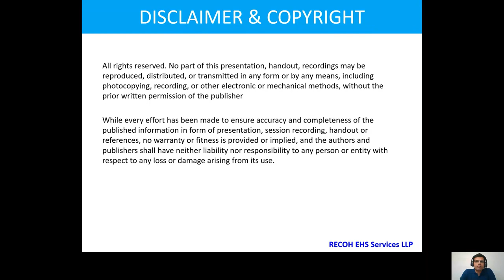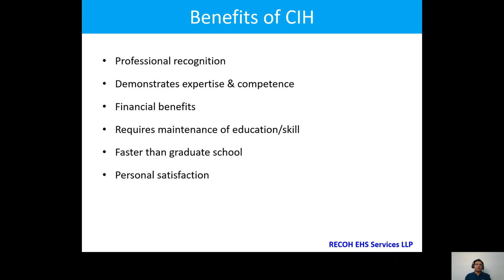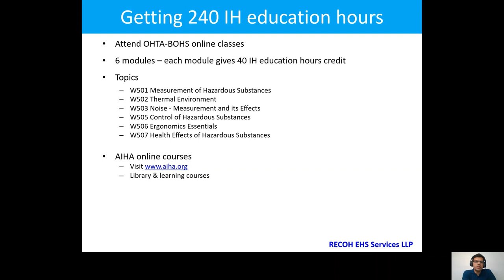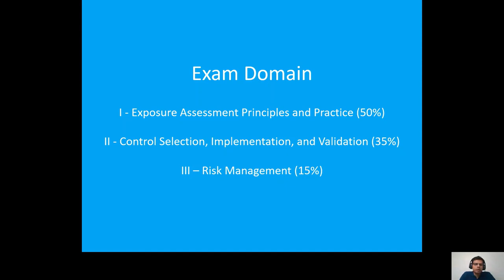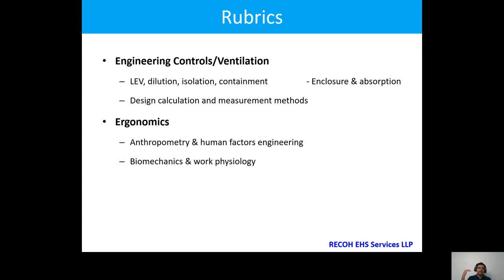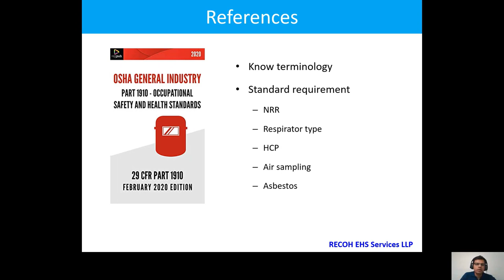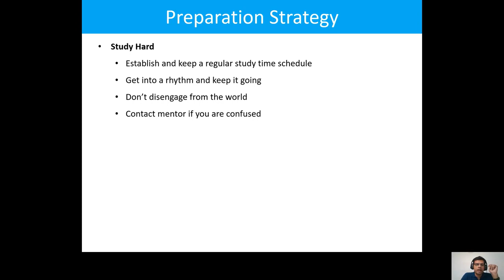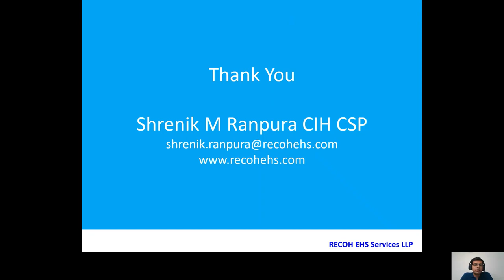CIH Exam Preparation RECOH EHS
CIH (Certified Industrial Hygienist) exam preparation overview. This video will help EHS professionals to understand CIH eligibility requirements, the application process, references, study plan, and useful technical rubrics content.

We hope this will be useful in case you are planning CIH certification and request you to forward it to interested EHS professionals.